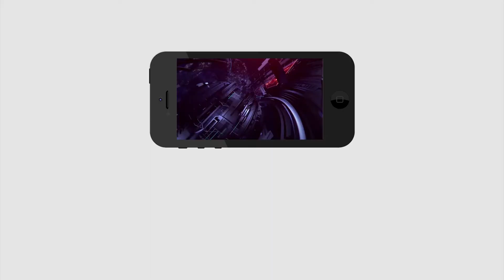Counting Center Details | కౌంటింగ్ కేంద్రం ద‌గ్గ‌ర సంద‌డి చూస్తే షాక్ అవుతారు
కౌంటింగ్ కేంద్రం ద‌గ్గ‌ర సంద‌డి చూస్తే షాక్ అవుతారు